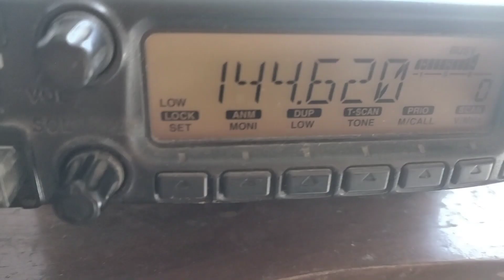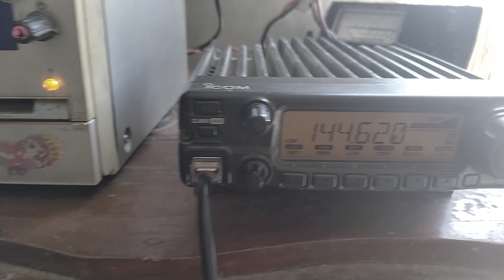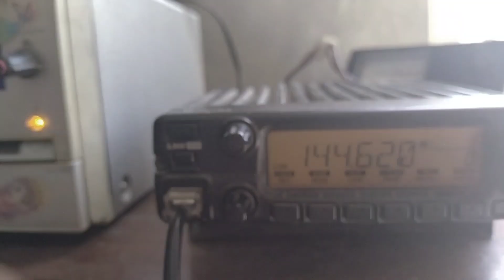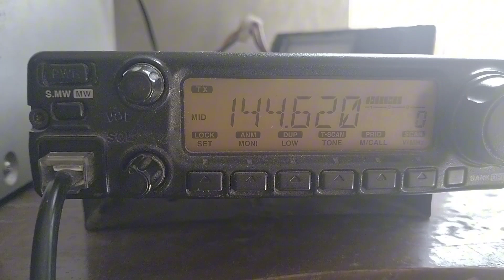ANTENA TELEX TREK 2 PHASING PRODUK LOKAL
merakit antena telex trek 2 PHASING
untuk hasil ,.
menurut saya kurang puas..
karena pake Watt kecil bagus..
kalo untuk Watt besar loncat loncat,. SWR naik tinggi...
jadi saya bongkar semua dan saya renovasi lagi..(video selanjutnya)
resiko harga murah ...